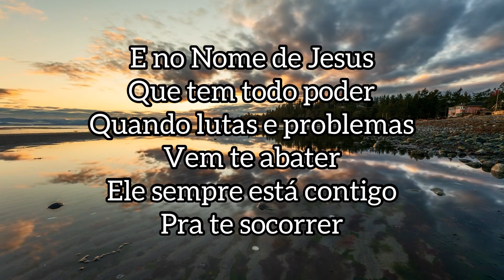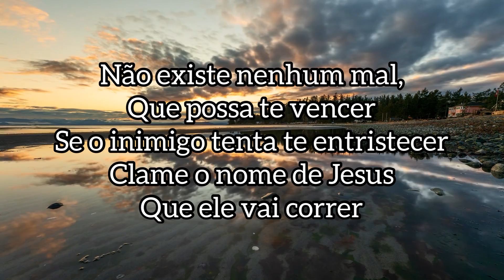Se Deus é por nós - Milton Cardoso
✅Quer aprender a tocar teclado comigo? Então acesse o nosso Curso De Teclado e venha fazer parte da nossa turma. Espero por você lá no nosso Grupo VIP dos alunos.

Ouça o nosso novo EP (ÁLBUM): CANÇÕES AO ESPIRITO SANTO ... DISPONÍVEL em todas as PLATAFORMAS DIGITAIS: SPOTIFY, DEEZER, APPLEMUSIC, RESSO, TIDAL …
Vai agora em sua plataforma digital favorita e SEGUE a gente por lá também, só pesquisar MILTON CARDOSO e clicar em SEGUIR e pronto!

DEUS ABENÇOE!

Letra: Se Deus é por nós (Thalyta)
Intérprete: @MiltonCardoso

Hoje Deus tem vitória pra quem nEle crê
Se você quiser agora pode receber
E no Nome de Jesus que tem todo poder
Quando lutas e problemas vem te abater
Ele sempre está contigo pra te socorrer

Se existe algo impossível pra você
Ore agora, porque tudo Deus pode fazer
Não existe nenhum mal que possa te vencer
Se o inimigo tenta te entristecer
Clama o sangue de Jesus que ele vai correr

Se Deus é por nós
Quem será, quem será
Contra nós